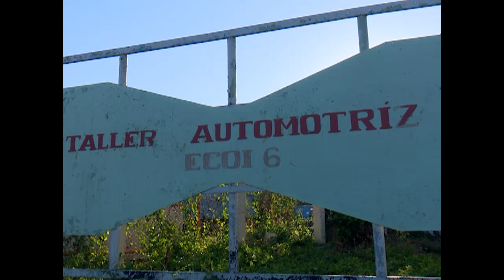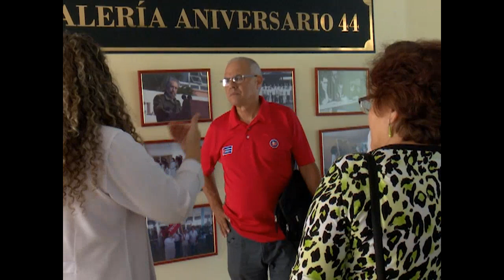Integrantes de Comité Central visitan centros de producción y servicios en Cienfuegos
Integrantes del Comité Central del Partido y de su estructura auxiliar visitaron centros de la producción y los servicios en Cienfuegos. En los encuentros con trabajadores conocieron de resultados, insatisfacciones y restos para la mejora de los procesos.